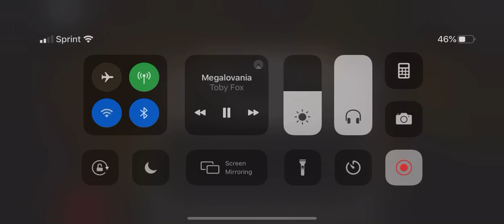June 30, 2020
I CAN RECORD AGAIN :D